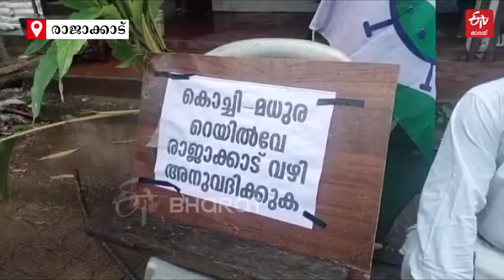റെയില്‍വേ ലൈന്‍ ആവശ്യവുമായി എന്‍സിപി നേതാവിന്‍റെ ഒറ്റയാള്‍ സമരം | SINGLE MAN PROTEST IN IDUKKI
കൊച്ചി മധുര റെയില്‍വേ ലൈന്‍ അടിയന്തരമായി അനുവദിക്കണമെന്ന ആവശ്യവുമായി ഇടുക്കിയില്‍ എന്‍സിപി ജില്ല സെക്രട്ടറി സി.കെ വിജയന്‍റെ ഒറ്റയാള്‍ സമരം |
SINGLE MAN PROTEST IN IDUKKI RAJAKKAD FOR RAILWAY LINE